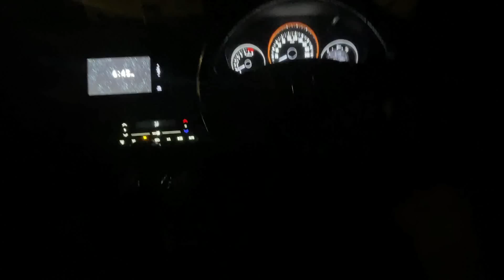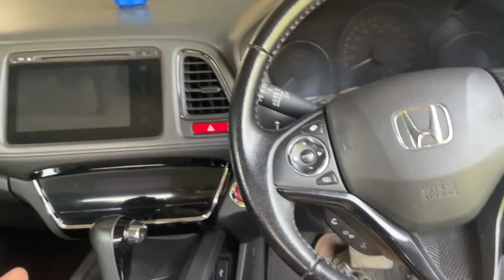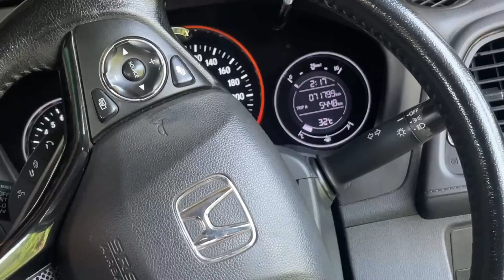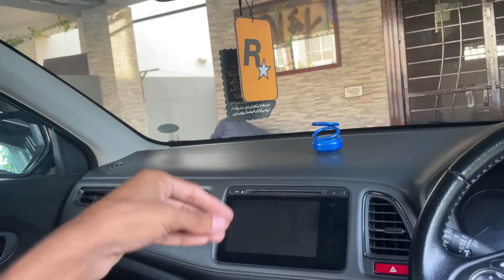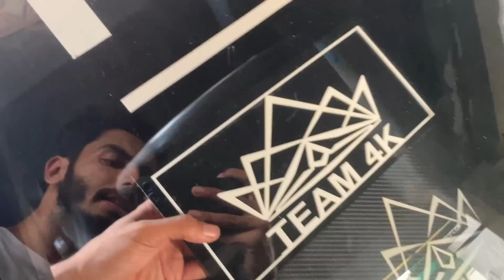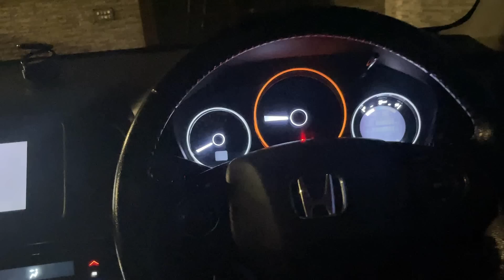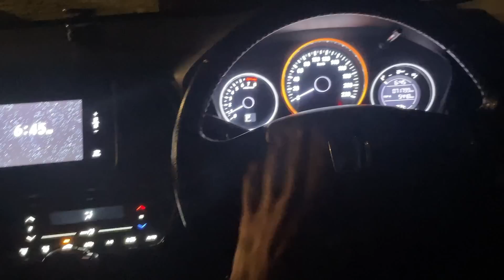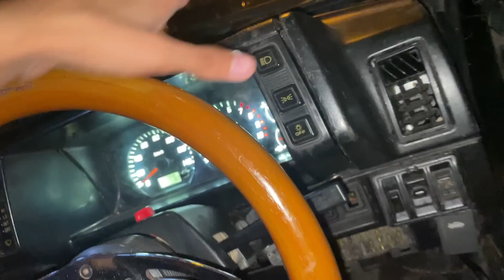Budget Friendly Modifications 🤩 ft Track Update 🙄 Sad News ☹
Installing Budget Friendly Modifications